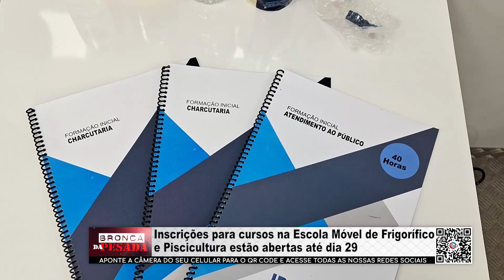Inscrições para cursos na Escola Móvel de Frigorífico e Piscicultura em Ariquemes...parte 01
Inscrições para cursos na Escola Móvel de Frigorífico e Piscicultura em Ariquemes estão abertas até o dia 29 PARTE 01